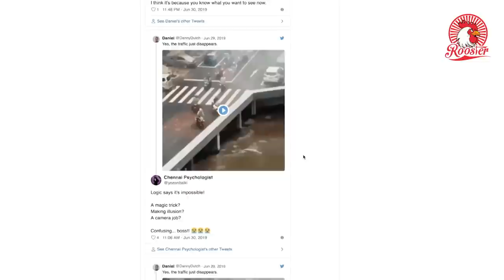திடீரென ஆற்றில் மாயமாகும் வாகனங்கள் | Optical Illusion Shows Traffic Disappear Off A Bridge